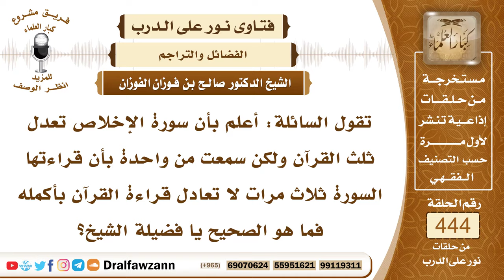6171- المقصود بأن سورة الإخلاص تعدل ثلث القرآن - الشيخ صالح الفوزان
"6171- تقول السائلة: أعلم بأن سورة الإخلاص تعدل ثلث القرآن ولكن سمعت من واحدة بأن قراءتها السورة ثلاث مرات لا تعادل قراءة القرآن بأكمله فما هو الصحيح يا فضيلة الشيخ؟
الجواب: الجواب: هي لا تعادل قراءة القرآن بأكمله لكن هي تعادل في الثواب فقط ومن قرأ القرآن كاملًا بما فيه سورة الإخلاص حصل له الأجر أجر قراءة سورة الإخلاص وأجر تلاوة القرآن كله، أما من اقتصر على قراءة سورة الإخلاص فإنه لا يحصل له إلا أجر قراءة سورة الإخلاص ولا يحصل له أجر تلاوة القرآن كاملًا.
السيرة الذاتية:
للاشتراك في قناة الشيخ صالح الفوزان

14_ الشيخ محمد أمين الشنقيطي
يتيوب

15_سماحة المفتي عبد العزيز آل الشيخ
 يوتيوب

رئيس الفريق
لمشروع كبار العلماء